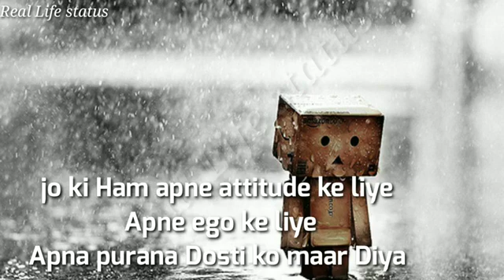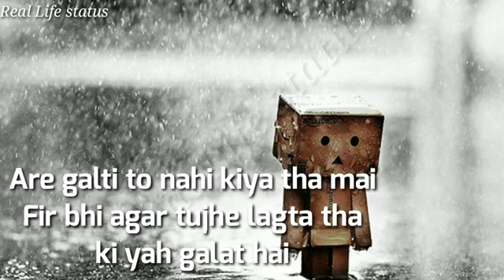Nice Sayeri || New wattsapp status Sayeri || Status video 🎶🙏